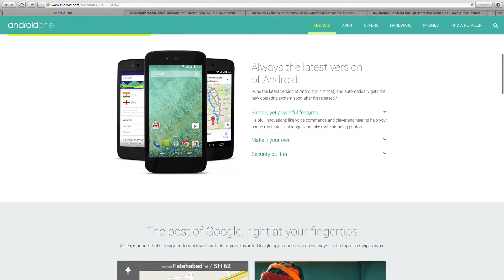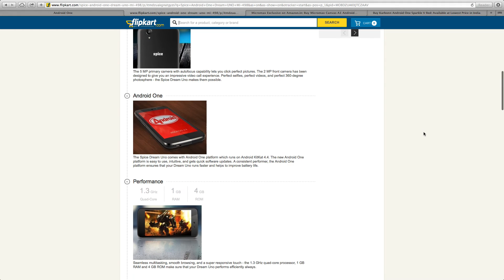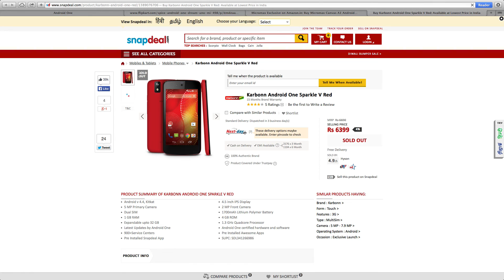Android One : Explained !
Android One :

What is all the hype about ?

What does it have to offer ?

Answers to these questions are In the video.